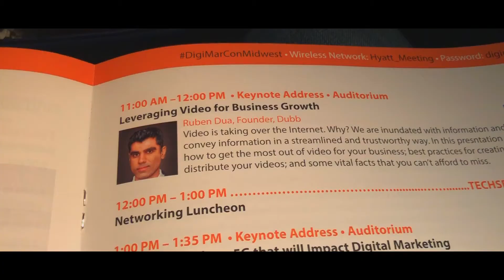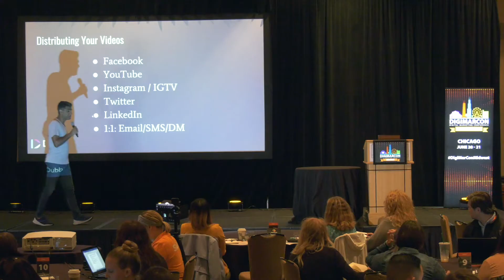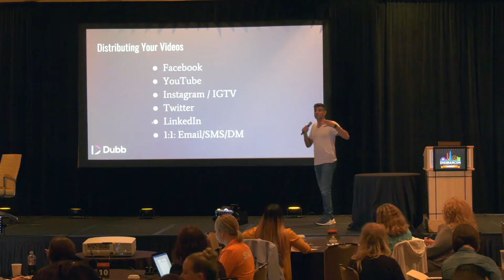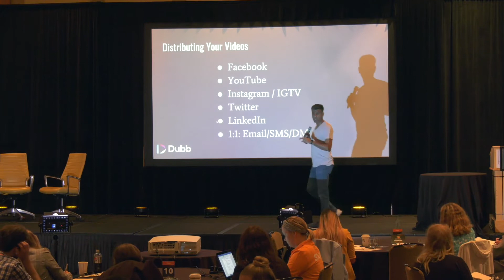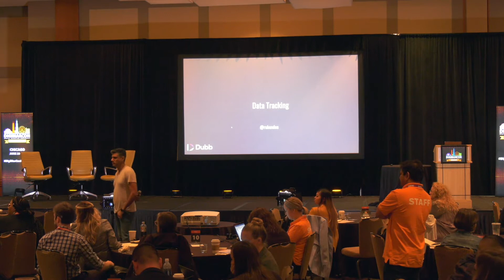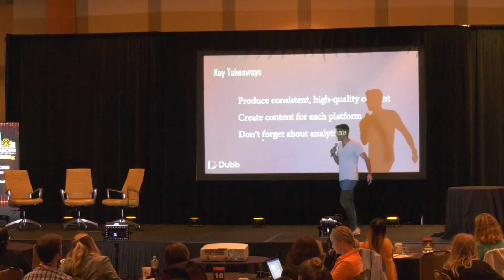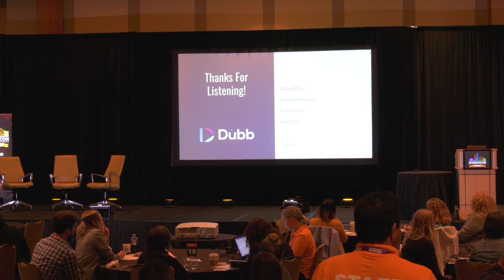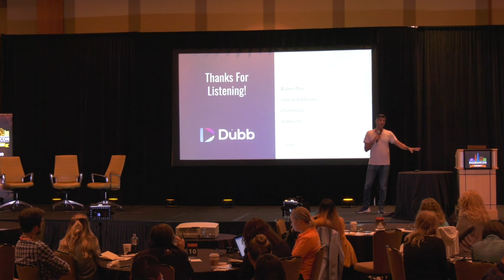Leveraging Video for Business Growth - Ruben Dua, Dubb